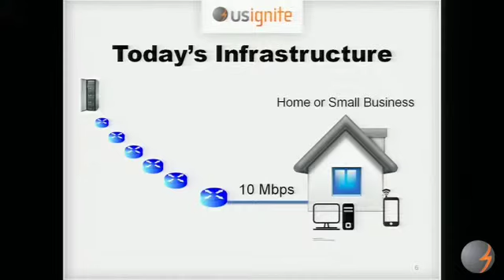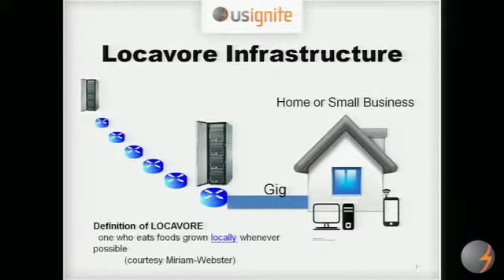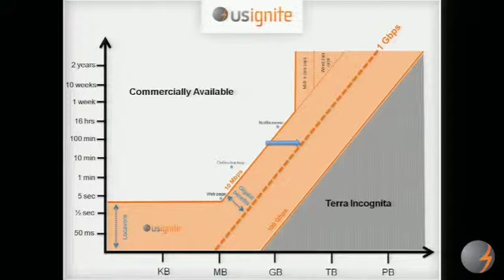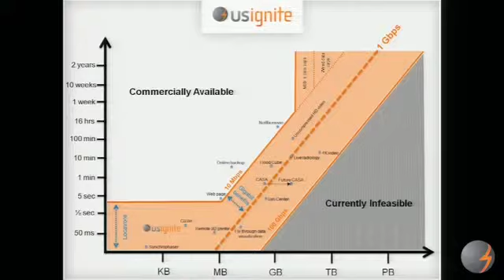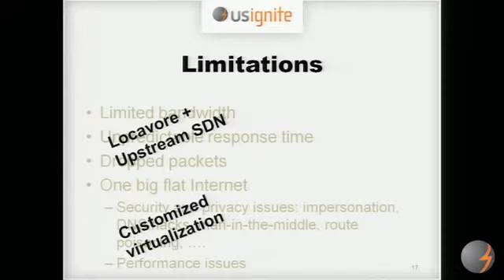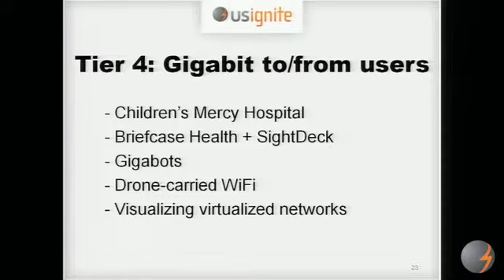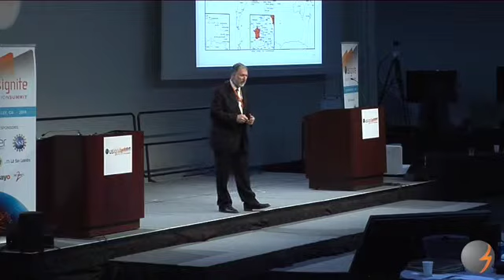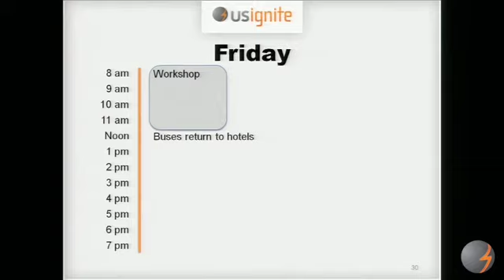USIgnite The Internet You Want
Dr. Glenn Ricart talks Locavore computing and more.